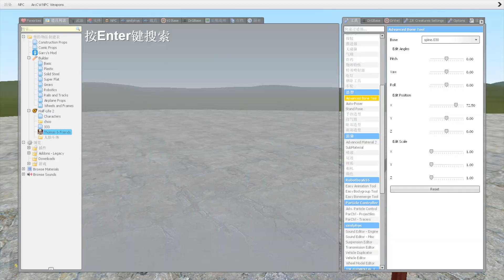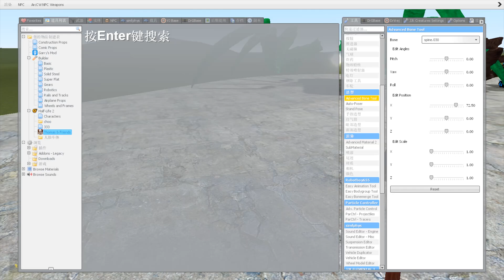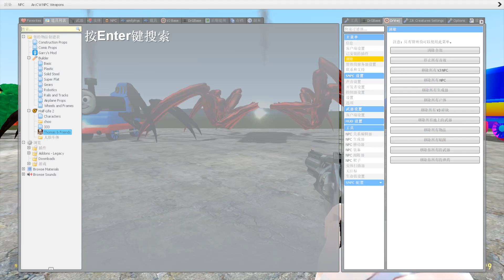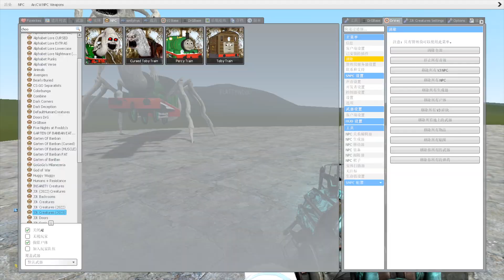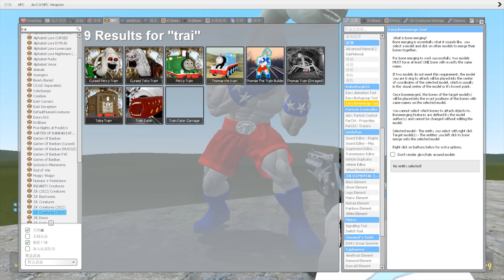New Cursed Thomas & Friends in Garry's Mod (Thomas The Train)